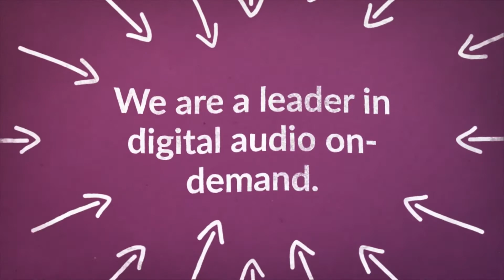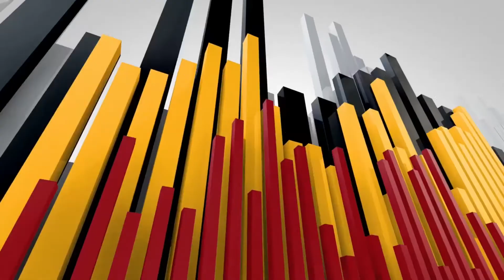lakels01 EXPLAINER HD1